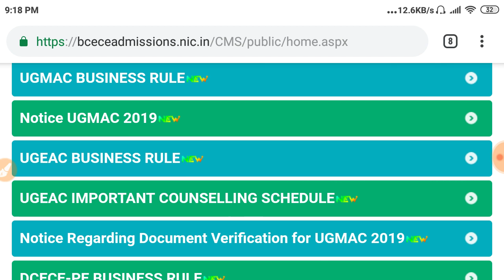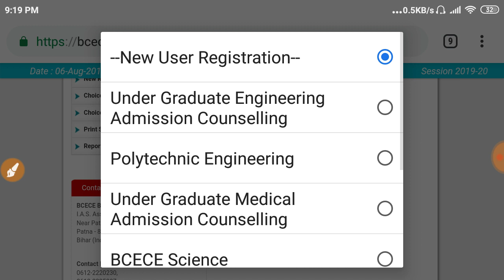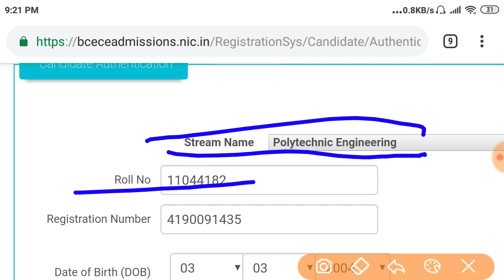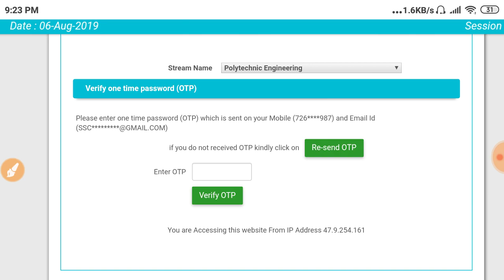Bihar Polytechnic: Choice filling and lock college Counselling of Polytechnic admission 2019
Bihar Polytechnic Adimission 2019:Registration Process & College Select कैसे करें

 Only DCECE (PE)   वाले के लिए

 आज शाम 4:20 बजे से 5:00( बजे तक आप सभी के नाम

 रजिस्ट्रेशन कैसे करें ट्रेड कैसे चुने जिससे कि गवर्नमेंट कॉलेज आसानी से मिल जाए और एडमिशन हो जाए पूरा वीडियो देख लीजिए समझ में आ जाएगी

1. 8271

2. 93

3. 7654

आप सभी की कॉल रिकॉर्डिंग Kosi Study 📚✏ चैनल पर अपलोड की जाएगी
           इसलिए बात करने में सावधानी जरूर रखिएगा
          आप सभी से रिक्वेस्ट है

 3:00 बजे के आसपास मोबाइल नंबर अपडेट कर दिया जाएगा
 वेट करने के लिए आप सभी का धन्यवाद

1.  बिहार पॉलिटेक्निक काउंसलिंग  तिथि घोषित हो गई

2. बिहार पॉलिटेक्निक काउंसलिंग प्रोसेस

अभी तक जितना भी कमेंट आया है पॉलिटेक्निक रिजल्ट 2019 से संबंधित है सभी कमेंट का रिप्लाई इस वीडियो में दिया गया है हो सकता है आपके सवाल का जवाब भी कॉमेंट इसी वीडियो में रिप्लाई दिया गया है

मैंने फोन पर बात करवाया आप सभी को  मिलवाया वह वर्तमान में अभी सिविल इंजीनियर है

     Name- Anuj Kumar (Civil - Engineer)

 आपके लिए इन्होंने इतना समय दिया तो वीडियो कॉल लाइक करके इनके लिए कॉमेंट्स में थैंक्स जरूर लिखें

 नेक्स्ट वीडियो बहुत जल्द अपलोड होने वाली है जिसमें काउंसलिंग से संबंधित सभी जानकारी मिलेगी यह वीडियो बहुत ही लंबी हो चुकी थी इसलिए वीडियो कट करना पड़ गया इसके लिए सॉरी.